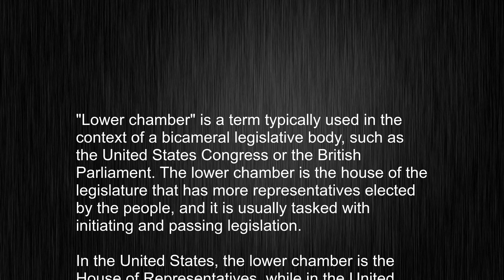Enhance Your Vocabulary! Learn How to Use "lowerchamber" in English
This video tells you what "lowerchamber" means, how to pronounce it, provides a pronunciation guide and an accurate definition.
00:00 Pronunciation
00:24 Meaning

- What is the meaning of lowerchamber
- How to say lowerchamber
- What is the definition of lowerchamber
- How to pronounce lowerchamber

Visit our free audio/video dictionary tutorial to learn how to correctly pronounce words/names and to learn their meanings, definitions, just like lowerchamber definition and meaning in Merriam-Webster, lowerchamber definition and meaning in Collins English Dictionary, lowerchamber definition and meaning in The Oxford English Dictionary, lowerchamber definition and meaning in Longman Dictionary of Contemporary English, lowerchamber definition and meaning in Cambridge Advanced Learner's Dictionary, and more.